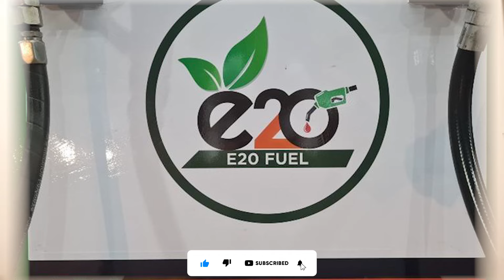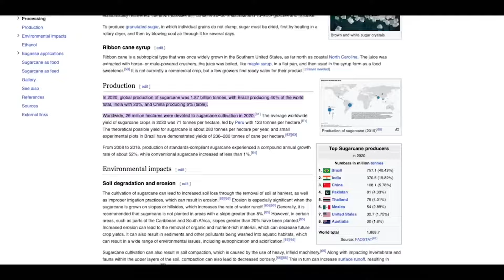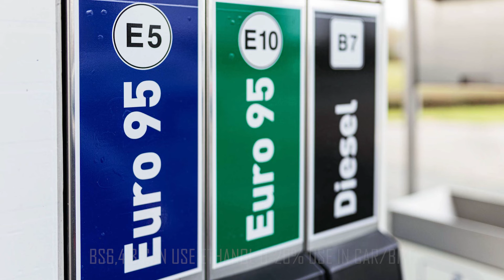E20 பெட்ரோல்! Good 👍 or Bad 👎| E20 Petrol போடலாமா BS3,BS4,BS6 வண்டில ? | E20 Fuel in India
MUST buy essentials:
GPS TRACKER
camera media:
1. gopro 11
2. gopro battery charger
3. gopro media mod
4. insta 360 x2
5. MAONO AU-400 Lavalier Auxiliary Omnidirectional Microphone (Black)
6. ulanzi gopro 8 protective case
protective gears:
1. ORAZO Men's Picus -VWR Bike Riding Biker Boots
2. Raida Rover Motorcycle Riding Pant
3. Rynox Tornado Pro 4 Riding Jacket
4. Royal Enfield Urban Hustler (Rover V3) Riding Gloves Black
5. Axor Apex Venomous Black Blue Helmet-M Vega Axor Apex Venomous Black Blue Helmet
6. balaclava for men
7. Raida CoolSkin Balaclava
8.Parani M10 Motorcycle Wired On Ear Intercom With Mic
Bike accessories:
1. Royal Piston Led Mini Drive Fog Light 2 in 1 White and Yellow Powerful Fog Light (Original hjg) 40W
2. BOBO BM4 Jaw-Grip Waterproof Bike Mobile Phone Holder Mount, Ideal for Maps and GPS Navigation (Black)
survival kit:
1.Tripole Hydration Backpacks 3 litres for Cycling and Trail Running
2. carbanado hydration bladder 2.5 litres
3.TriPole Walker 65 Litre Internal Frame Rucksack
4.Egab Picnic Camping Portable Polyester Tent
chapter:
0:00 Introduction
0:30 E20 Fuel
01:09 Ethanol 20 uses
02:50 can we use E20 in BS 3,4,6 Vehicle
04:35 Ethanol reduce pollution?
05:27 E20 Disadvantages
08:15 Conclusion